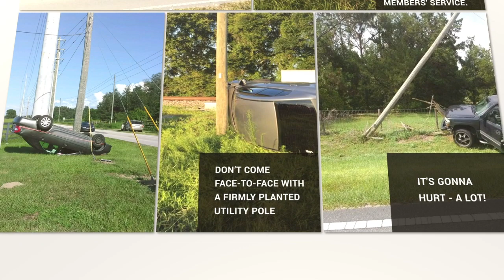Car Versus Pole - It's Gonna Hurt